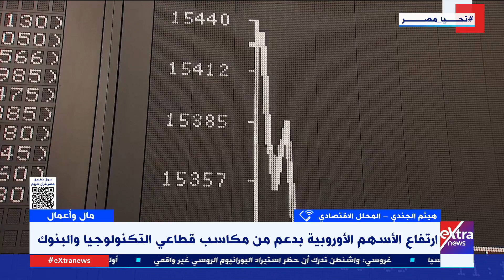ارتفاع الأسهم الأوروبية بدعم من مكاسب التكنولوجيا والبنوك.. مناقشة مع المحلل الاقتصادي هيثم الجندي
ارتفاع الأسهم الأوروبية بدعم من مكاسب قطاعي التكنولوجيا والبنوك.. مناقشة مع المحلل الاقتصادي هيثم الجندي